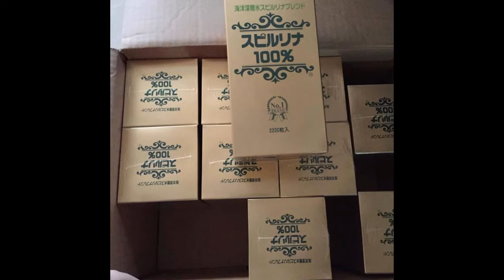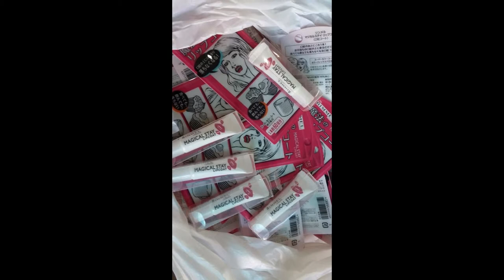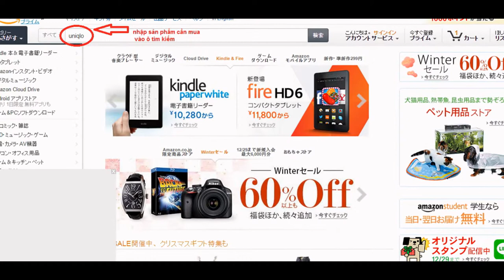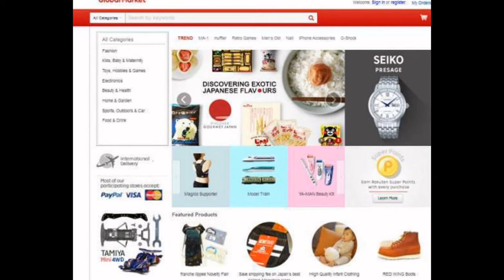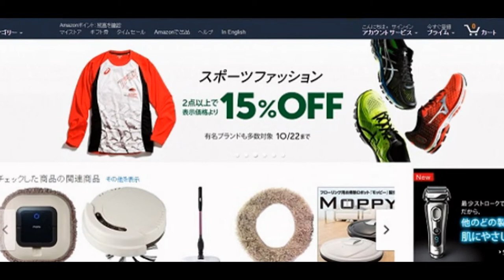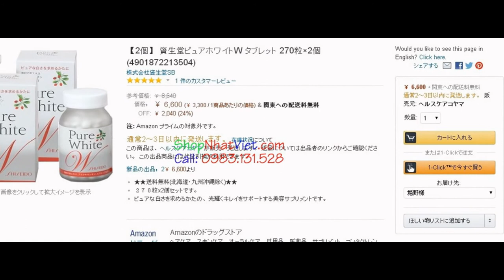Mua hàng trên Rakuten, ship hàng Rakuten Nhật Bản Mua hàng trên rakuten của Nhật Bản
[ Mua Hàng Rakuten ] Được thành lập bởi Hiroshi Mikitani vào năm 1997, Rakuten là tập đoàn thương mại điện tử lớn nhất Nhật Bản với tổng số vốn khoảng 13,5 tỉ USD và doanh thu hàng năm trên 4 tỉ USD; nằm trong số những công ty kinh doanh trên Internet lớn nhất thể giới.

Bạn muốn Mua Hàng Rakuten Nhật Bản, đặt hàng Rakuten Nhật Bản Vận Chuyển ship về Việt Nam?

Chuẩn bị thẻ thanh toán VISA, Master Card.
Tiếng Nhật cơ bản hoặc bạn có thể dùng thêm Google Dịch. Nếu vốn tiếng Nhật Bản hạn chế, khi  Chat Live với nhân viên Rakuten thì hơi khó khăn.
Chọn đối tác bán hàng trên Rakuten Nhật Bản uy tín
Lưu ý, trước khi tiến hành mua, bạn phải đọc kỹ những thông tin về tình trạng sản phẩm để tránh trường hợp đáng tiếc. Vì có nhiều sản phẩm do chính Rakuten bán hoặc các seller đăng bán. Với trình trạng khác nhau như hàng mới, tân trang, đã qua sử dụng,…
Bạn đang gặp vấn đề với dịch vụ mua hàng trên Rakuten Nhật Bản hiện tại? Chưa có kinh nghiệm mua hàng trên Rakuten Nhật Bản?  Bạn đang tìm công ty mua hàng trên Rakuten Nhật Bản phục vụ 24/7 ?
Hãy liên hệ với Shop Nhật Việt, chúng tôi sẽ giúp bạn mua hàng trên Rakuten Nhật Bản, đặt hàng Rakuten Nhật Bản giá rẻ, tư vấn seller bán hàng trên Rakuten Nhật Bản uy tín.
Nhìn chung chất lượng ok vì em cũng đã từng đặt mua xe đạp, máy xông mặt, sữa…chất lượng đảm bảo vì đây như kiểu là 1 cái chợ, rakuten như là ban quản lí chợ, làm việc trực tiếp với nhà sản xuất hoặc công ty phân phối chính, do đó tiết kiệm được các khoản phí qua các trung gian (các cấp phân phối) mà thông thường khá là đắt, do đó giá sẽ rẻ hơn tương đối (trừ trường hợp sale tại cửa hàng) Hàng cũng có bảo hành, nhưng thường chỉ tại thị trường Nhật thôi bác ạh.Giá niêm yết thường đã bao gồm các loại tax rồi. Nếu bác nhờ bạn ở Nhật mua thì sẽ có thể tốn 2 loại phí:
1.  là phí thanh toán, tùy theo hình thức là chuyển khoản ngân hàng (mất phí chuyển khoản), thanh toán bằng thẻ tín dụng, hoặc là phí COD (cash on delivery) nhận hàng trả tiền, ngoài ra cũng có thể có trường hợp cho thanh toán qua cửa hàng tiện lợi combini…phí này thì tùy theo tổng số tiền bác thanh toán và thường là tăng lũy tiến.
2.  là phí giao hàng, phí này thường không đắt lắm (tầm dưới 1000 yên = 200k vnđ